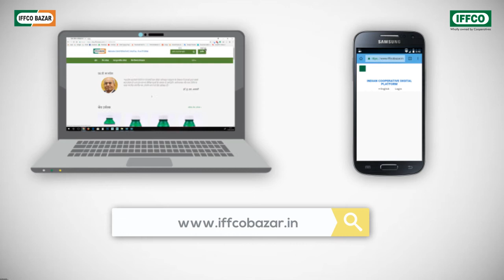Urea Phosphate with SOP (18:18:18) - Punjabi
• It increase the crop product quality, grains weight and shining .
• It increase production, shape and weight of the fruit and
        vegetable.